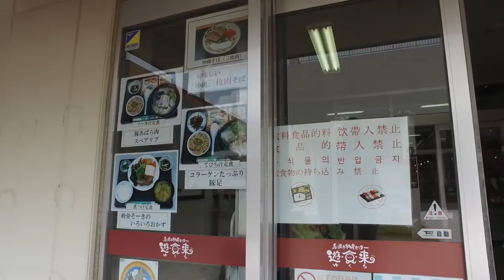【沖縄南部】糸満道の駅・JAファーマーズいとまん（後編）沖縄・南部観光の途中に寄れる施設・沖縄観光・障害者就労施設イノーもある・I walk a market.okinawa・沖繩假期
沖縄県・糸満市にある県内最大級の道の駅・道の駅いとまん・を散策する動画・多くの種類がある沖縄ソバや沖縄野菜・沖縄の地元特産品・糸満漁業組合の店も・沖繩假期・南部観光の途中に回る道の駅